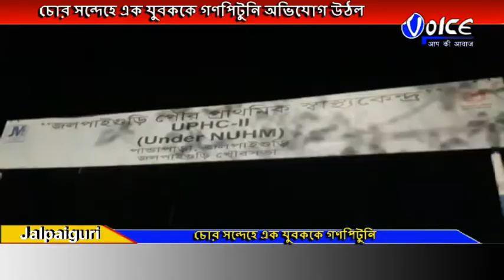চোর সন্দেহে এক যুবককে গণপিটুনি Voiceaapkiaawaz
চোর সন্দেহে এক যুবককে গণপিটুনি অভিযোগ উঠল জলপাইগুড়ি শহরের পাড়া এলাকায়,ঘটনাকে কেন্দ্র করে ব্যাপক চাঞ্চল্য ছড়িয়ে পড়ে এলাকাতে